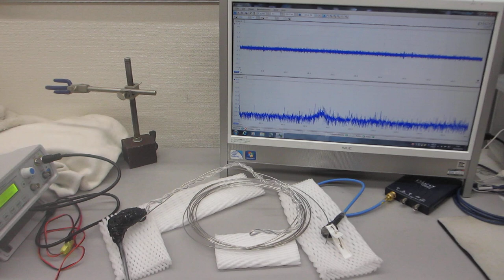オリジナル超音波プローブの「発振・制御」実験（超音波システム研究所）